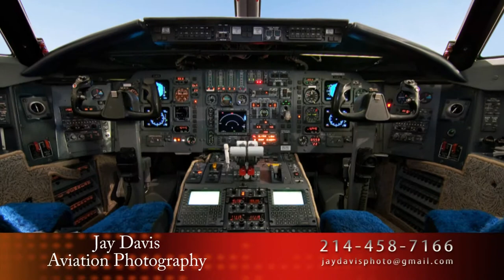Jay Davis Aviation Photographer